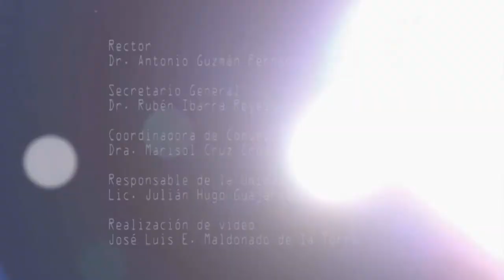Maestría en Investigaciones Humanísticas y Educativas (MIHE) de la UAZ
Inscríbete a la Maestría en Investigaciones Humanísticas y Educativas de la UAZ